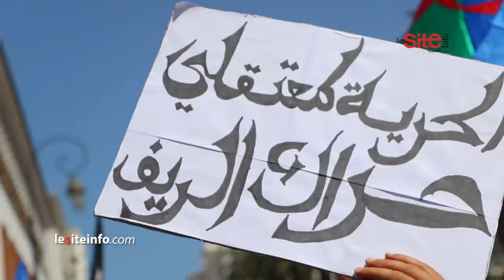العبادي: لم نخرج لاستعراض العضلات وعلى الدولة أطلاق سراح معتقلي الريف